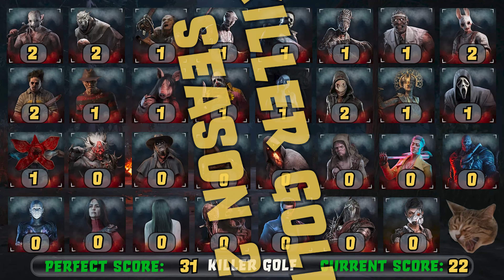Killer Golf 2: Oni | Dead by Daylight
A lot of folks say Oni is the best designed killer in the game, and I'm apt to agree. Really well balanced while still being strong as heck. Now if only I had any skill in controlling his dash...

00:00 - Intro
00:31 - Game 1 - Shelter Woods